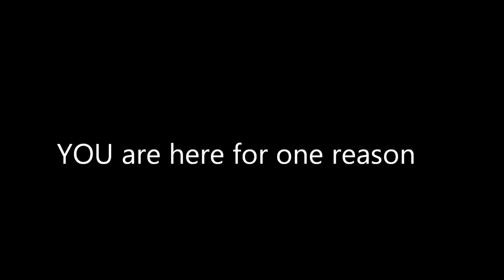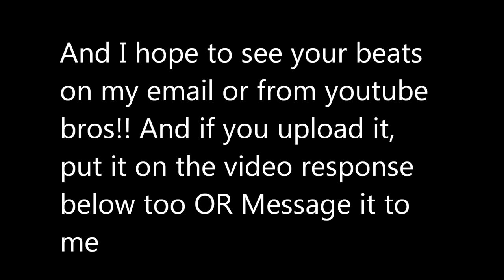TXZ1'S C.M.A. (Collab Entry): IF YOU LOOKING FOR COLLABS, CLICK HERE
OVER 10 PEOPLE CAN JOIN THIS COLLAB, REGARDLESS HOW MANY VIWES AND SUBSCRIBERS YOU HAVE, IT CAN BE HIP-HOP, TECHNO, DUBSTEP, FUNK, OR TRIP-HOP, JUST AS LONG AS YOU FOLLOW THEESE STEPS ABOVE

AND IF YOU UPLOAD IT, MAKE SURE YOU LEAVE A "TXZ1' Entry" NEXT TO YOUR BEAT NAME SO I'LL KNOW ITS FOR ME!

MAKE THIS COLLAB SUCCEFULL!